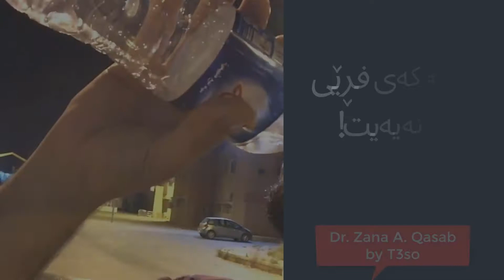Dr Zana Qasab | نه‌كه‌ی فڕێی نه‌یه‌یت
dr zana qasab
dr zana ahmad qasab
dr zana ahmad qasab 2017
dr zana ahmad qasab poli 12
dr zana ahmad qasab instagram
dr zana ahmad qasab 2018
doctor zana ahmad qasab
dr.zana a.qasab
dr zana qasab,
zana qasab
zana ahmad qasab
dr zana qasab
zana ahmad qasab facebook
d zana qasab
zana ahmad qasab instagram
dktor zana qasab
zana ahmad qasab 2018
mamosta zana qasab
zana a7mad qasab
zana a qasab
dktor zana ahmad qasab
dr.zana a.qasab
zana qasab,
mamosta zana qasab,
dktor zana qasab,
dr zana qasab,
dr zana ahmad,
d zana qasab,
زانا قةساب
زانا احمد قساب
د زانا قصاب
دكتور زانا قةصاب
kamtr la 59 chirka
كه‌متر له‌ 59 چركه‌